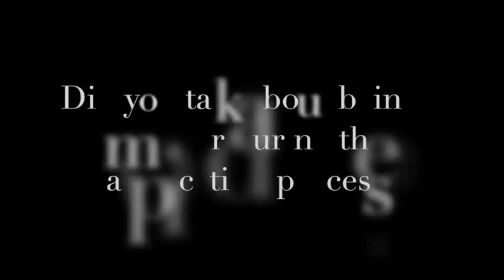MBA Mama of the Month - LaToya Marc (part 2)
MBA Mama of the Month is a special honor featuring outstanding, inspirational, powerhouse MBA moms who are rocking their roles as mamas and excelling academically and professionally. In this video, LaToya speaks about her 10 year journey to Harvard Business School and her thoughts on the value MBA Mama adds for pre-MBA moms considering business school.